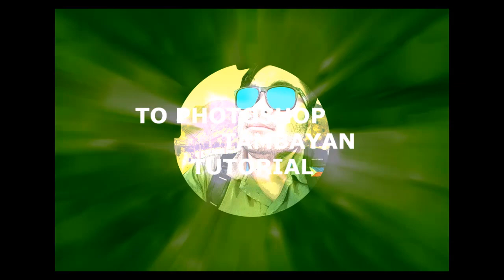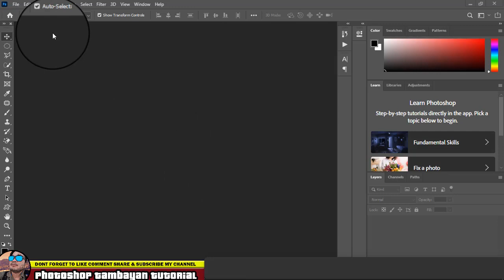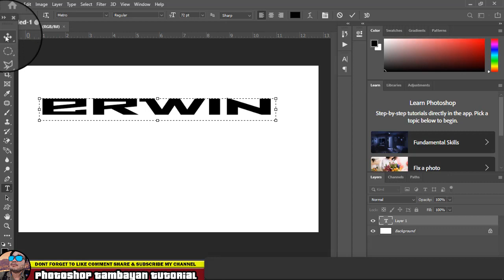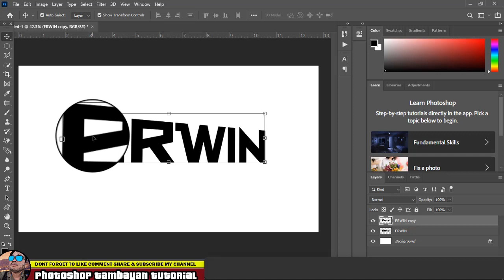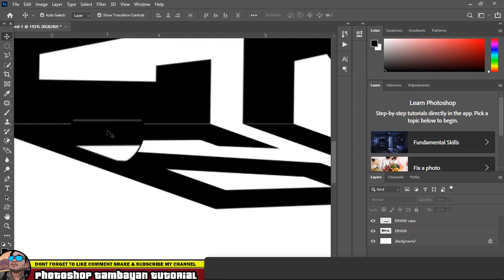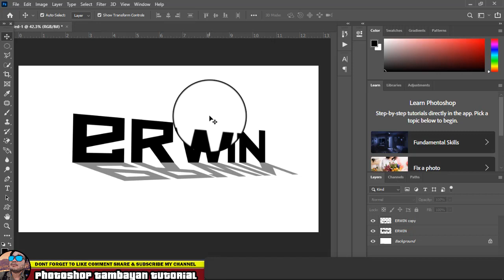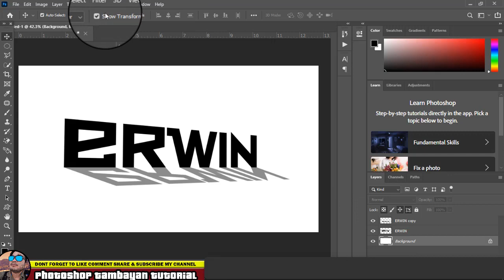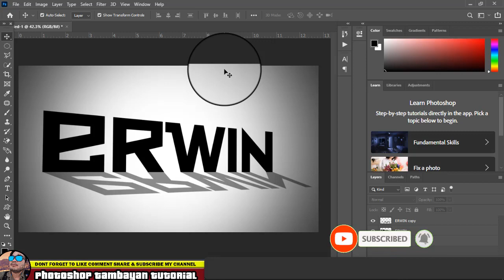How to Make a Quick, Dynamic, Black & White text effect.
1 text design
1970s text design
1950s text design
text 1 designer baby text 2 saviour sibling
text design 2020
text design 2019
text design trends 2019
2020 text design png
2 text design
text design 3d
text 3d design online
logo text design 3d
3d text design in photoshop
3d text design tutorial in adobe illustrator
sublime text 3 design view
3d text design
designer 3 text einfügen
text design bootstrap 4
4 text design
for text design
bootstrap 4 text design
text for designs
bootstrap 4 text box design
5 text design
60s text design
text design in photoshop 7.0
text design for windows 7